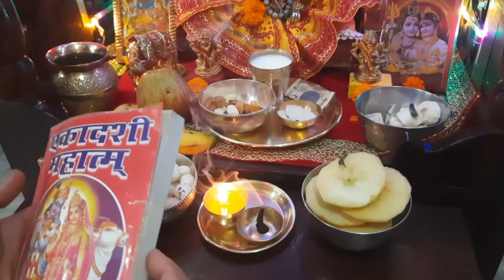लड्डू गोपाल को पंचामृत स्नान कैसे करवाएं? | लड्डू गोपल जी की सुबह की दिनचर्या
panchamrit snan
ekadashi par laddu gopal ji ko panchamarat se kaise karaye snan
ekadashi par laddu gopal ji ko kaise snan karaye
laddu gopal abhishek
shri krishna abhishek
laddu gopal ka panchamrit snan
ghar par abhishek kaise karen
krishna janmashtami puja vidhi
thakur ji ka abhishek
lord krishna abhishekam at home
panchamrit snan vidhi
laddu gopal ki seva kaise kare
laddu gopal seva saral puja vidhi